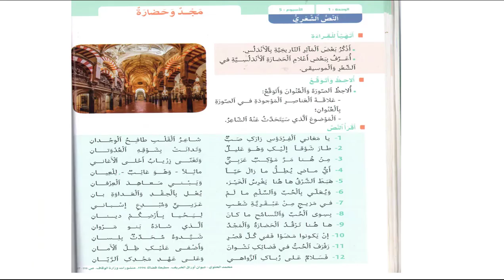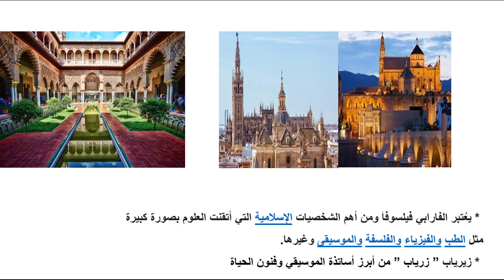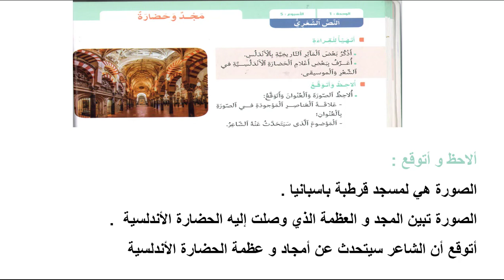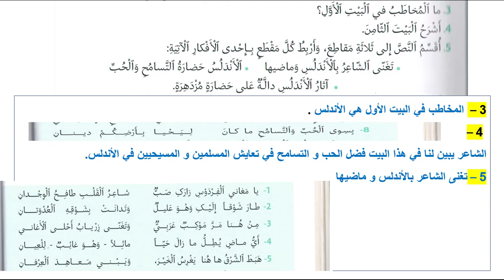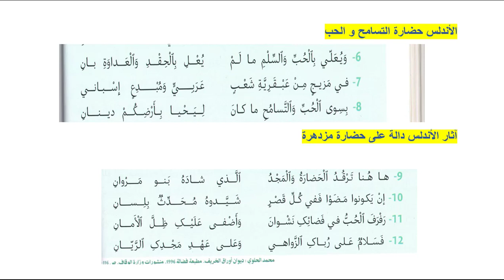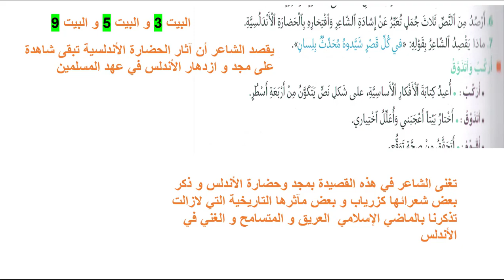مجد و حضارة منار اللغة العربية المستوى السادس الصفحة 38/39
مشاريع المستوى السادس موجودة على قناتنا